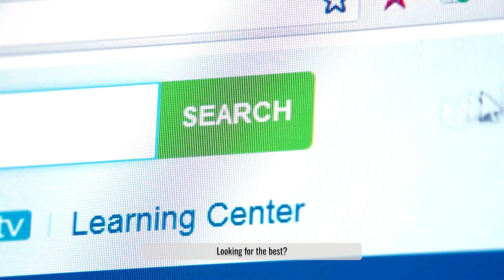I love Proreck